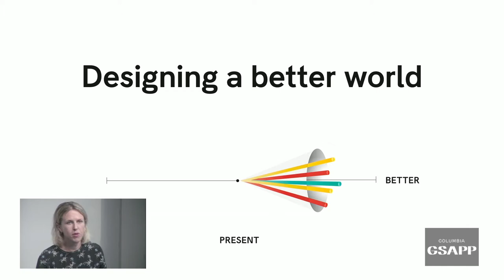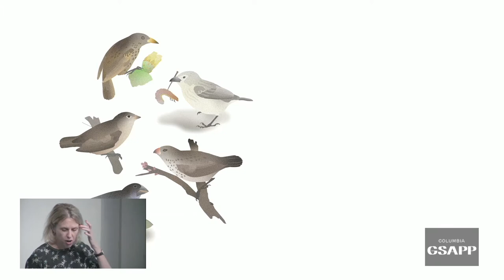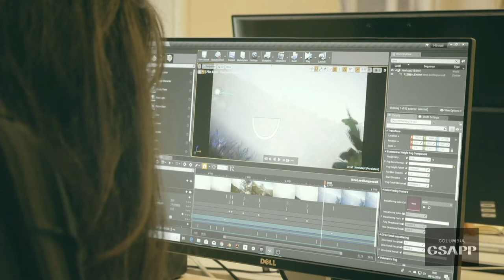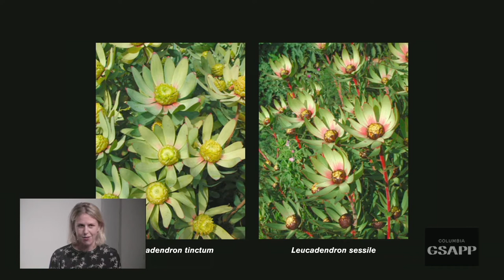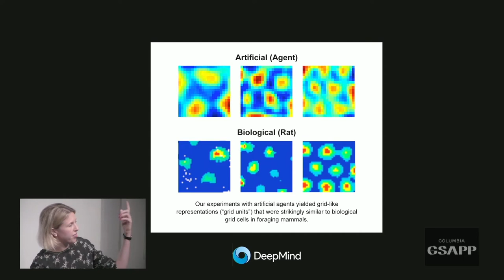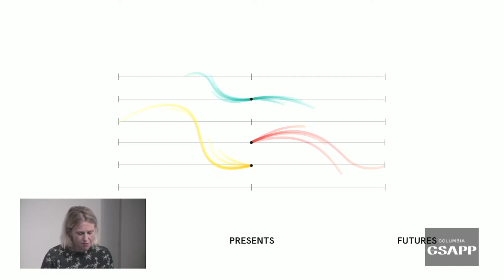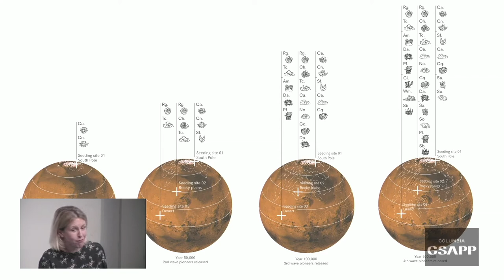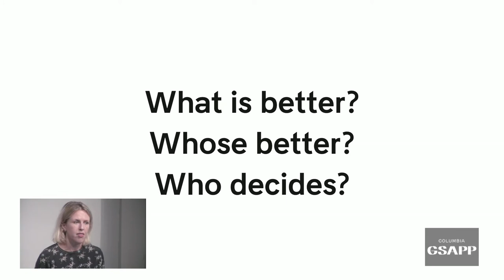Alexandra Daisy GInsberg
A lecture by Alexandra Daisy Ginsberg.
Response by David Benjamin.

Dr. Alexandra Daisy Ginsberg is a multidisciplinary artist exploring the human values that shape design, science, technology, and nature. Through artworks, writing, and curatorial projects, Ginsberg examines why we make things, what those things are, and their relationship with us and the world.

She has spent over ten years researching synthetic biology and the design of living matter, pushing the boundaries of design and science with scientists, engineers, artists, designers, historians, social scientists, and museums around the world. She is lead author of Synthetic Aesthetics: Investigating Synthetic Biology’s Designs on Nature (MIT Press, 2014), and in 2017 completed Better, her Ph.D. by practice at London’s Royal College of Art, interrogating how powerful dreams of “better” futures shape the things that get designed (supervised by Professors Sarah Teasley and Anthony Dunne). Ginsberg received the World Technology Award for design in 2011, and the London Design Medal for Emerging Talent in 2012. Her work has twice been nominated for Designs of the Year (2011, 2015), with Designing for the Sixth Extinction described as “romantic, dangerous… and everything else that inspires us to change and question the world”. She exhibits internationally, including at MoMA New York, the Museum of Contemporary Art, Tokyo, the National Museum of China, the Centre Pompidou, and her work is in museum and private collections. Talks include TEDGlobal, PopTech, Design Indaba, and the New Yorker Tech Fest. She is a resident at Somerset House Studios, London. Her new projects focus on ecology and technology, including wilding the planet Mars, and resurrecting the smell of flowers made extinct by humans, in search of the sublime.